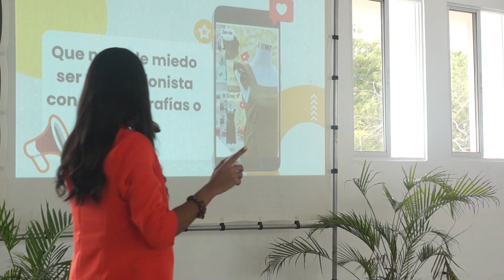Paola Yismeiry - Imágenes que venden | Aldea Cultural RDNaranja La Romana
Aldea Cultural Santa Rosa de Lima

Espacio creado para fomentar la cultura, el arte y la educación en la provincia de La Romana.